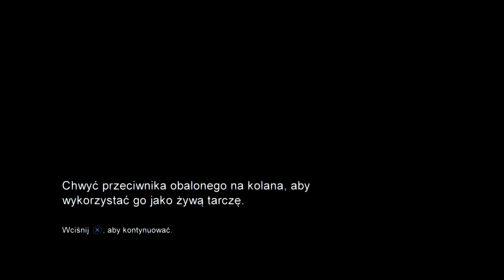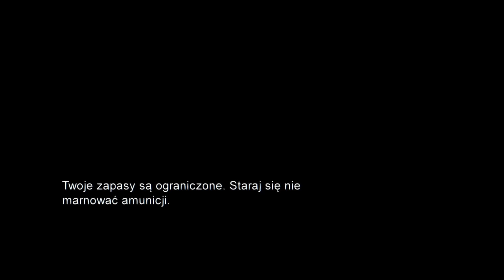The Last of Us: Remastered PL - Walkthrough PART 4